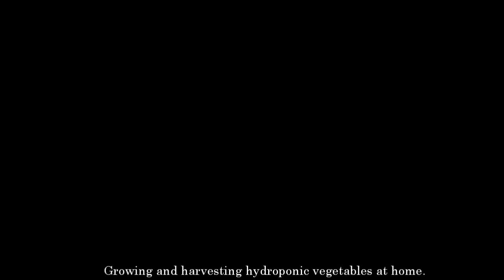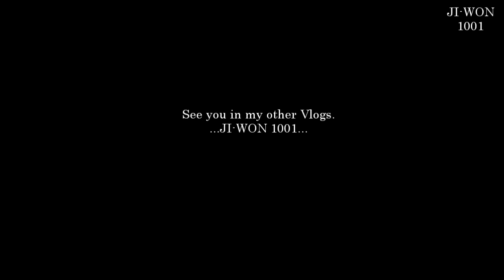How to Grow Vegetables in a Small Space | 베란다 텃밭 | Balcony Vegetable Garden Harvest | 수경재배 | 상추 수확.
화면 오른쪽 [CC],[⚙]에서 [켜기/끄기] 자막 [언어]를 선택할 수 있습니다.
You can select [On/Off] Subtitles [Language] in your right corner [CC],[⚙] of the screen.

Hydroponics at Home.
How to Grow Vegetables in a Small Space.
Balcony Vegetable Garden Harvest.
집에서 수경법.
작은 공간에서 야채를 재배하는 방법.
발코니 채소밭 수확.
自宅での水耕栽培。
小さなスペースで野菜を育てる方法。
バルコニーベジタブルガーデンハーベスト。

00:00 Growing and Harvesting Hydroponic Vegetables at Home.
00:35 February- How to Start Seeds For Hydroponics.
02:12 March- Growing Hydroponic Vegetables at Home.
04:08 April- Harvesting Hydroponic Lettuce - For the First Time.
05:26 May- Harvesting Hydroponic Vegetables - For 2nd Time.
08:27 Harvesting Vegetables at Home.- In Containers Indoors.
09:46 Harvesting Hydroponic Vegetables - For 3rd Time.
집에서 수경 채소 재배 및 수확.
  2월- 수경재배 종자 시작 방법.
  3월 - 집에서 수경 채소 재배하기.
  4월 - 수경 상추 수확 - 처음.
  5월 - 수경 채소 수확 - 두 번째.
  집에서 야채 수확하기.- 실내 용기에.
수경 채소 수확 - 세 번째.
家庭での水耕野菜の栽培と収穫。
  2月-水耕栽培のシードを開始する方法。
  3月-家庭で水耕野菜を栽培。
  4月-水耕レタスの収穫-初めて。
  5月-水耕野菜の収穫-2回目。
  自宅で野菜を収穫する。-屋内のコンテナで。
水耕野菜の収穫-3回目。